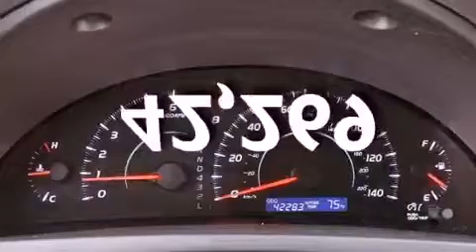2009 Toyota Camry Ft. Lauderdale FL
Year : 2009
 Make : Toyota
 Model : Camry
 Engine : Gas I4 2.4L/144
 Trans . : Automatic
 Exterior : Magnetic Gray Metallic
 Miles : 42,269
 Interior : Ash
 Stock : 39028

 2009 Toyota Camry Lake Worth FL